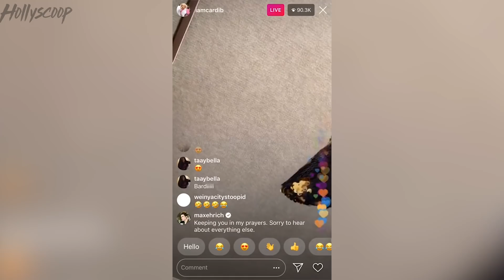Cardi B RAPS About Offset & Divorce! DENIES Claims It Was All For Publicity!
"I get up set off. I turn Offset on. I told him the other day yeah...we gon get a divorce."
UH YEAH...that was Cardi B rapping about her impending divorce to Offset for the FIRST TIME…but that’s not all she did this weekend. She also addressed rumors that her relationship and subsequent breakup with Offset was for publicity on Instagram Live….
On top of that Offset admitted that he misses Cardi on Twitter and a new report states he will do ANYTHING to get her back. And finally although we didn't think Cardi was too upset about the breakup thanks to her performance…that IG live AND the fact she unfollowed Offset on Instagram...that's not the truth.